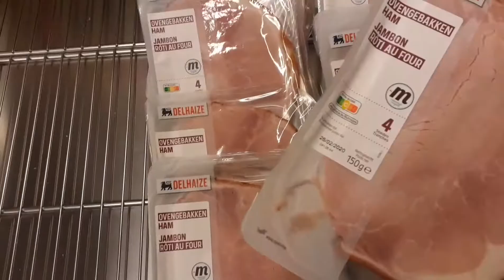Cooking Ng (chicory) gratin with jambon talaga